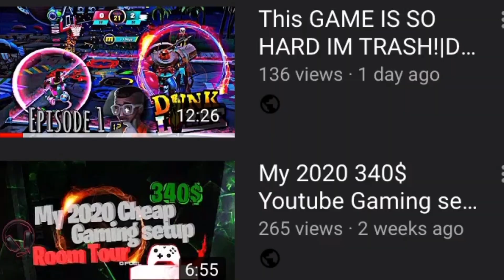The Future Of My Youtube Channel (ANNOUNCEMENT)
Guys I really appreciate if you guys would give me video ideas my Instagram is josh.on_l2 but yeah guys make sure subscribe and like 👍 the video and turn on the bell 🔔 and comment ♾ what you thought of this video|New video coming out tomorrow!

~~~your bro JG